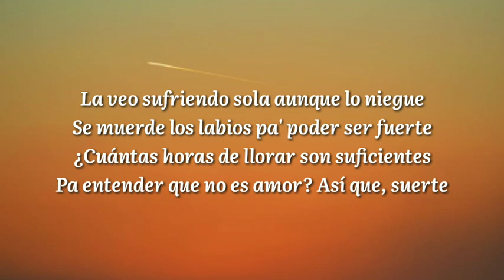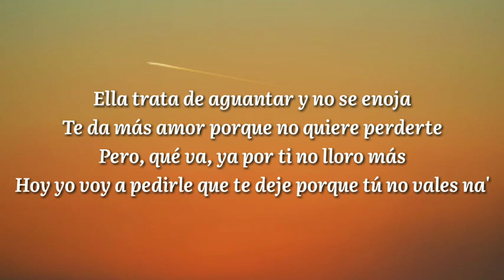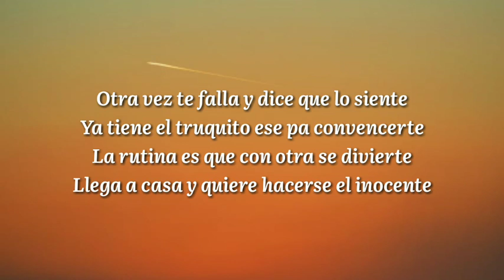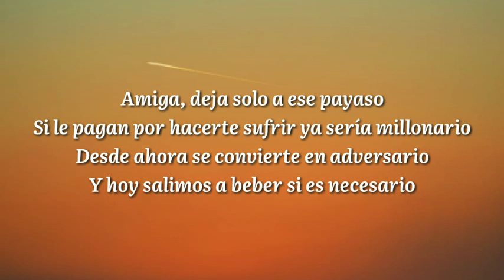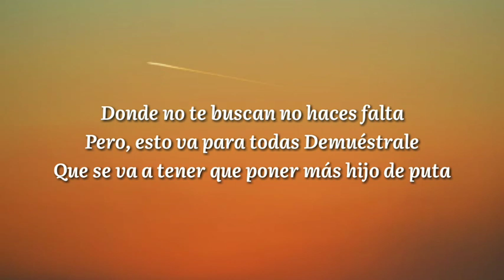KAROL G - 200 COPAS (Letra/Lyrics)